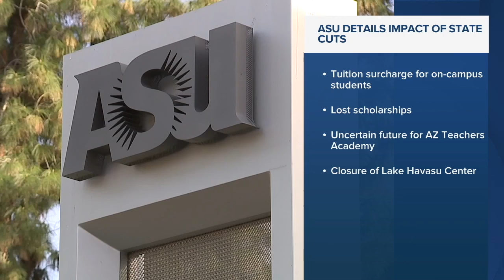ABC15 Arizona in Phoenix Latest Headlines | September 23, 8pm